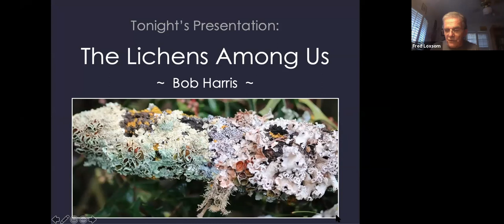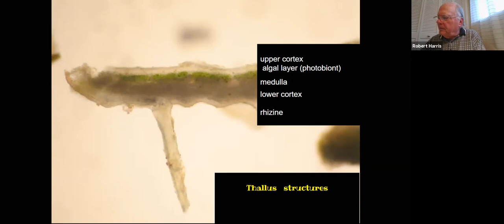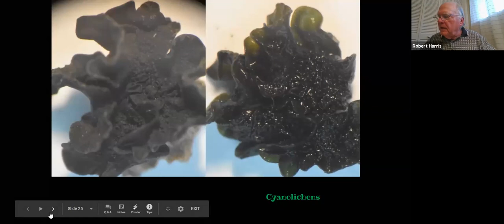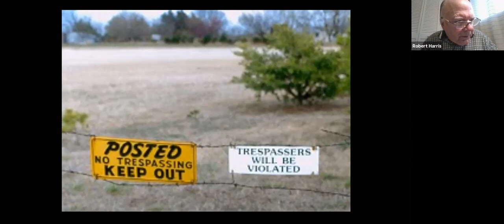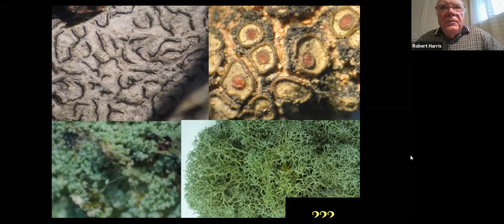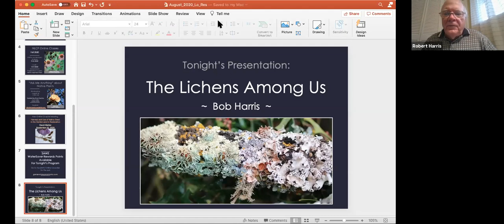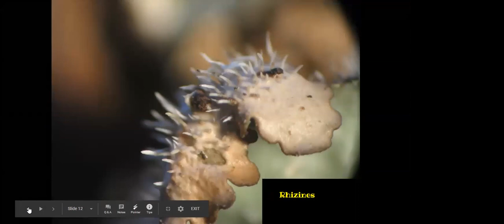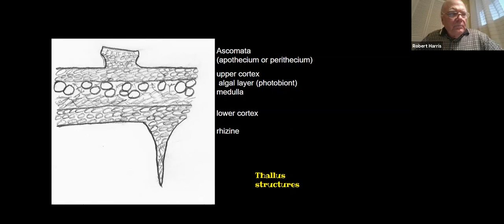The Lichens Among Us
Join our Zoom meeting for a great opportunity to learn about one of our most under appreciated native flora with Bob Harris, a lichen enthusiast and citizen scientist! His presentation will take us on a short trip to teach us about lichens: What are they? How to recognize and identify them, and where they are found. During the past 18 months he has been involved in an on-going lichen survey of the Bamberger Ranch Preserve in Blanco County and participated in numerous BioBlitzes on the subject.